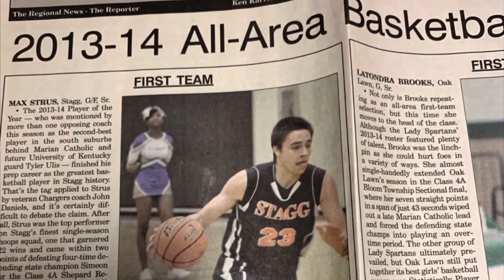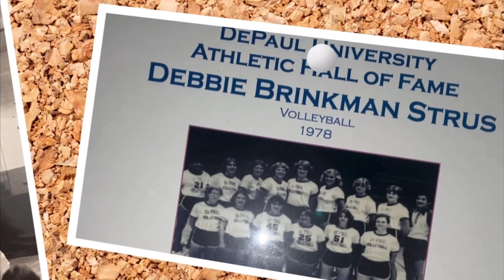Inside the HEAT: Max Strus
On this edition of “Inside the HEAT- Max Strus” we learn about this second year sharp shooter and his journey to Miami. Hosted by Jason Jackson, we will meet Max’s family as they tell us about his childhood, growing up in Chicago, and how sports played a role in his upbringing. We learn about how basketball became his number one passion in high school and how that led him to college basketball. Max tells us the story about how he began in a division II school and then decided to go to DePaul, where in fact, his mother in the hall of fame for volleyball. His journey continues as he was undrafted, but then played in Boston for summer league and then his hometown Chicago Bulls on a two way contract. All of this lead up to him making his way to Miami to play for an organization that lines up with everything he values. Through his hard work and determination, Max has become a household name for HEAT Nation and is proving to be a valuable piece to this roster. Learn about all this and more on “Inside the HEAT- Max Strus”.

This episode aired on February 25, 2022.

0:00 Intro
1:21 Childhood
3:17 High School
5:41 College
6:22 Lewis University
8:01 DePaul University
10:16 Max Strus Night!
11:26 Undrafted to the NBA
12:33 Signed by the Bulls
14:47 HEAT Lifer Commencement
16:41 Certified HEAT Lifer
18:46 Jimmy & Max
19:39 Max Strus Is a HEAT Lifer